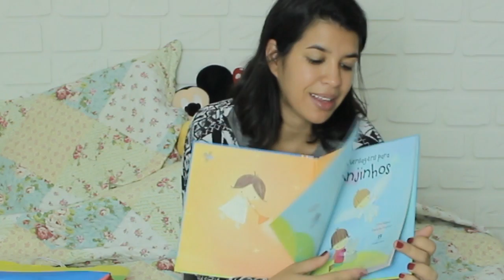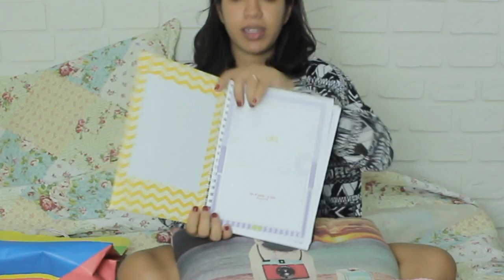Presentes recebidos no Chá de bebê/Chá de Fraldas da Alice